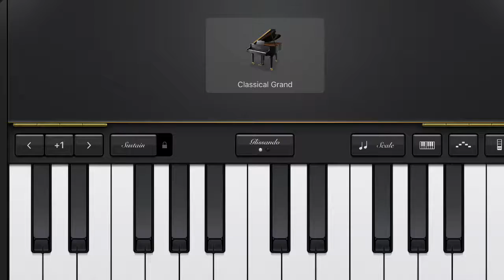Full Version Music Lesson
This is my friends son youtube channel link please pop over and sub and like xx